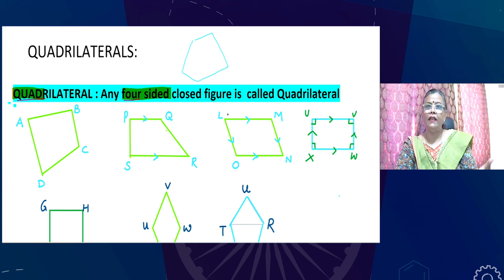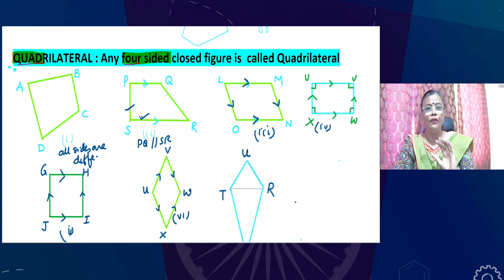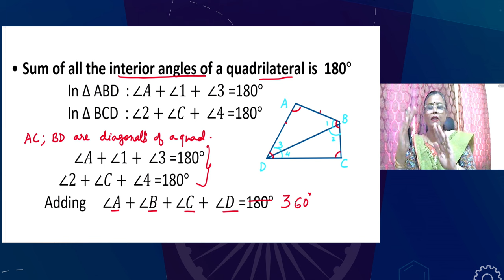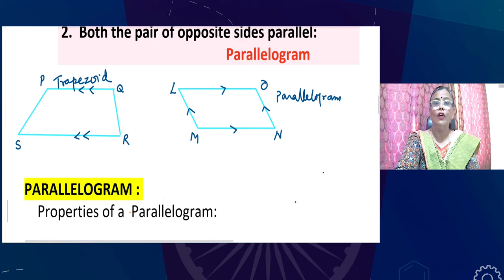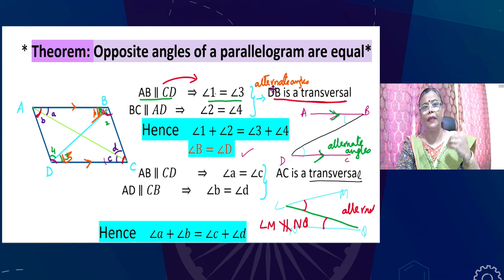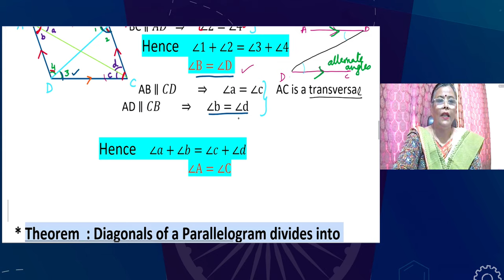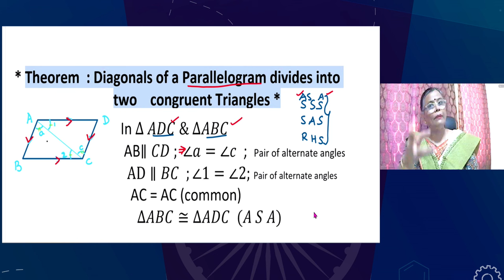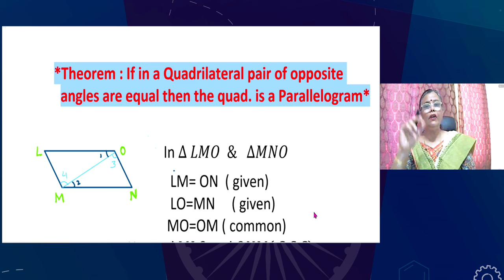Live Interaction on PMeVIDYA : Quadrilaterals- 1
Quadrilaterals- 1
Subject:  Mathematics            Class: IX

Sahyog Session
Mon-Fri                                             5-5.30pm

The programs can be viewed on:
1. DD Free dish channel #2022 to 2033 ( PM eVidya  Class 1 to  PM eVidya Class 12)
2. Zee Dish TV Channel #950
3. Jio TV App
4. ‘NCERT OFFICIAL’ YouTube Channel